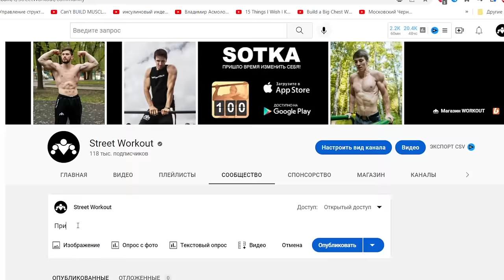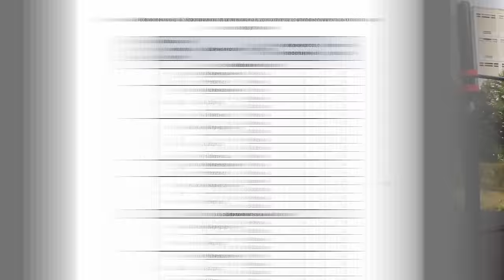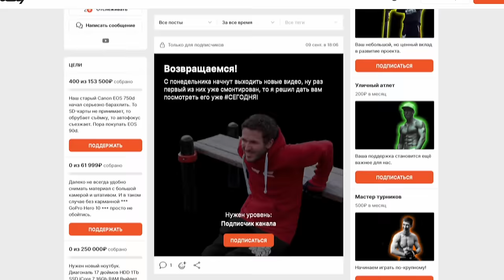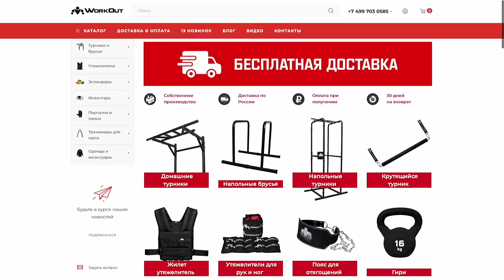Головинский Перепутал Подтягивания и Жим Лежа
Когда один из сильнейших жимовиков решает попробовать свои силы в новом профиле - это всегда интересно. Когда в результате этого получается целая полноценная программа тренировок - это ещё интереснее. Ну а когда дело к тому же заходит и про одно из базовых упражнений Стрит Воркаута, то мы просто не можем остаться в стороне!

По многочисленным просьбам, СЕГОДНЯ Антон37 вместе с вами сделает обзор программы по увеличению количества подтягиваний (для тех, кто сейчас подтягивается всего 1-12 повторений) от Дмитрия Головинского. А заодно предложит всем желающим поучаствовать в эксперименте!

Ссылки на программы (PDF и Excel) в описании к ролику на канале Дмитрия.

▬▬▬ БЕСПЛАТНЫЕ ПРОГРАММЫ ▬▬▬